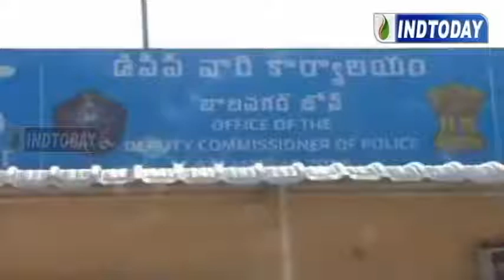Three arrested with ganja in jeedimetla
Hyderabad news,hyd news, latest news Hyderabad,Indian news,india news, deccan news,
Hyderabadi news,muslim news, Indian muslim news,aimim news, urdu news,akbar news
Akbaruddin owaisi,news mim,tdp news,ysr news, ind today news, 4tvnews,4tv.com,